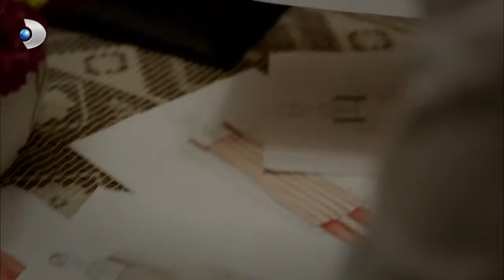Kadının Yeri Kocasının Yanıdır! - Kuzey Güney 15.Bölüm